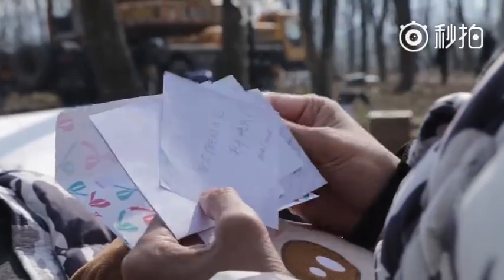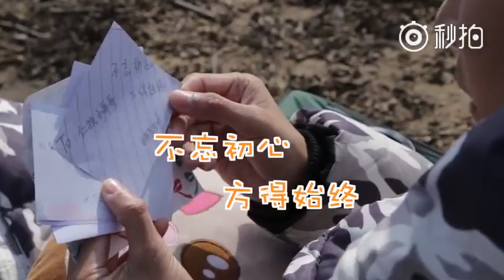【170111 鍾馗捉妖記 官方新年祝福小短片其三】楊仁執/罌粟（李子峰、麥迪娜）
仁執哥哥@李子峰lee 罌粟姐姐@麥迪娜 的新年祝福來嚕 [兔子]